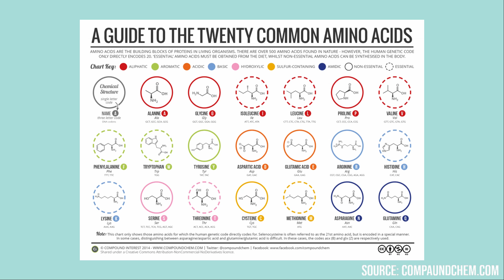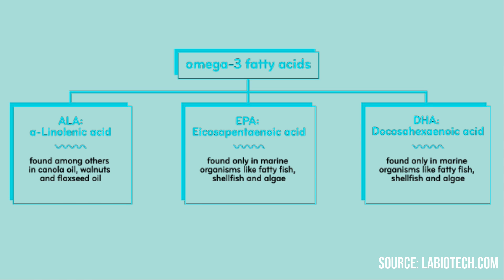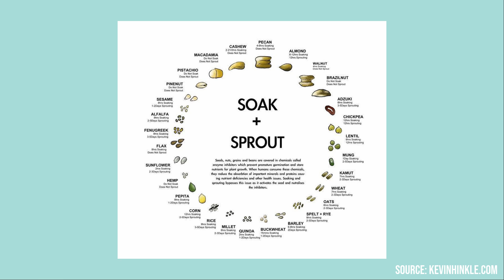ANIMAL VS PLANT PROTEIN | Absorption, Amino Acids + Antinutrients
ANIMAL VS PLANT PROTEIN // 𝗖𝗟𝗜𝗖𝗞 𝗧𝗢 𝗥𝗘𝗔𝗗 𝗠𝗢𝗥𝗘 ↓

Can plant protein really replace animal protein in our diet?

Still got questions? Book a 1:1 session with me!

SAVE:
☆ FREE DELIVERY with ButcherBox
Grass-fed and finished beef straight to your door

Beef liver and other organ supplements

Australia
5251

Pretty much everything I mention in my videos is bought out of my own pocket. If something gets sent to me, I will not mention it unless I 100% LOVE it. I am extremely grateful if you choose to shop through them. Thank you for supporting me and my channel!